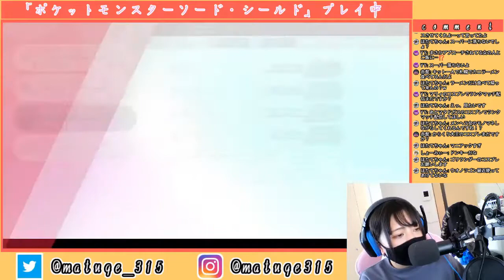よりぬきまつげさん～ガブリアス強すぎカッコよすぎ好き…スキ…～【ポケモン剣盾】★３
おかえりガブリアス。
待ってたよ。
ソードに出てこなかったと知った時は絶望したよ。

次→

過去の動画もご視聴よろしくお願いします♪

【ポケットモンスターソード・シールド】

【ポケモン剣盾】ダブルバトルのパーティでシングルマスターランク目指してみた【シングルバトル】 前編

【ポケモン剣盾】こんな技構成でも余裕でマスターランクに行けたぞ【シングルバトル】後編

【ポケモン剣盾】色違いニンフィアを活躍させたいだけの動画【ダブルバトル】

【ポケモン剣盾】壁貼りが出来て高火力な命の珠ラプラスが強い！【ダブルバトル】

【ガラル☆ルーキーズ】初手サイチェンに怯え過ぎた女の末路【ポケモン剣盾】

【ガラル☆ルーキーズ】1800チャレンジで最終1位とマッチングした【ポケモン剣盾】

【ガラル☆ルーキーズ】お相手重すぎるポケモンの詰め合わせなんだが【ポケモン剣盾】

【ポケモン剣盾】ポプラパでランクマッチに挑んでみた【シングルバトル】前編

3万再生ありがとうございます！

【テニスの王子様　山麓のMystic】